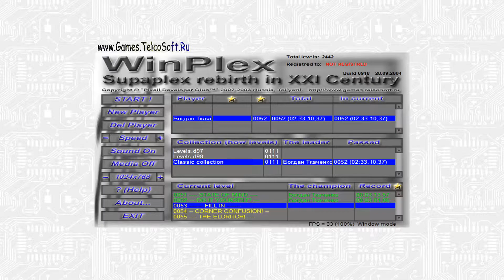Supaplex #10: DO IT YOURSELF!